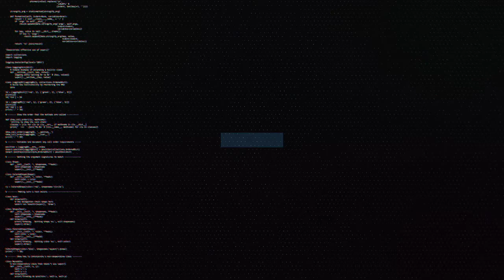GAWTBASS & S3x Whales - Pirates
➡IMPORTANT: I ​​am not the owner or the creator of such a song, this channel was intended to promote the dj's with their great songs, leaving this clear just as it enjoy the songs and that you support the dj's :D